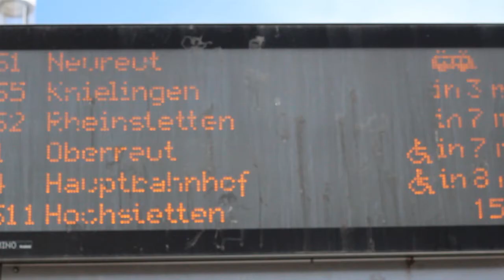Karlsruhe Skatehalle Trailer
Premiere am 01.08.14 in der Halle, Karlsruhe..
Featuring: Gert Mema, Patrick Federlechner, Lenore Sparks, Alex Mizurov, Nico Manz, Dennis, Kevin Ganz, Andi Reck, Carlo, Little Reece, Steffen Capitano, Thomas Feiderling, Marcel Baumbusch, Fred Simmons, Daniel Lukic, Christian Adiamak, Tobsen Hard, Vic Smidt, Switch Steffen, Julian from Hellbron, Fabian Zet, Patrick Hirsch, Sebastian Stelbrink,Johannes Haist, Carlo,  Philipp Riehl and Timo Kunzmann